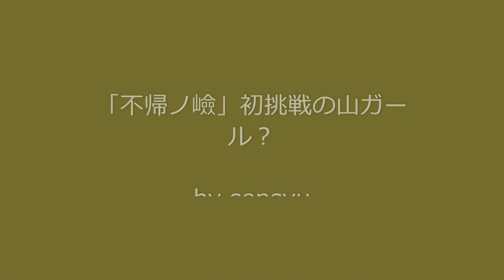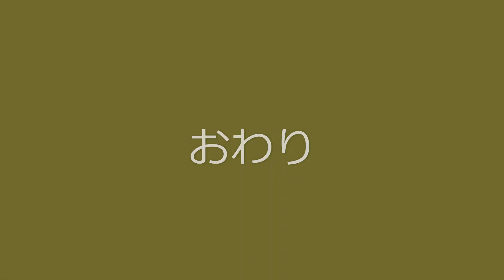「不帰ノ嶮」初挑戦の山ガール？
労山・山の会メンバー4名で、不帰ノ嶮（キレット）に
初挑戦した思い出を、再編集してみました。